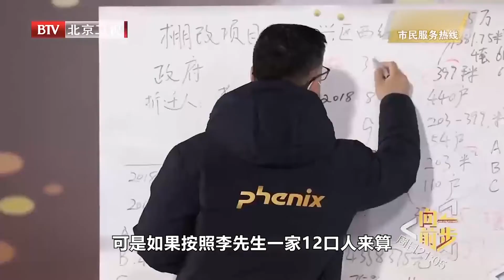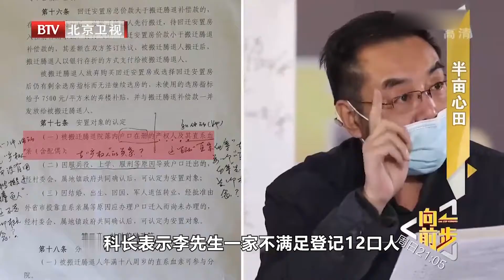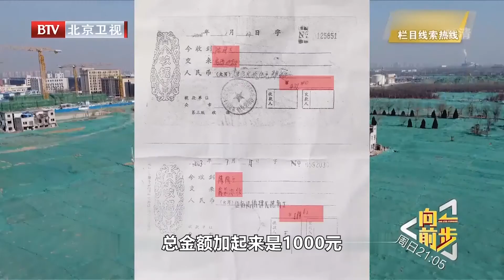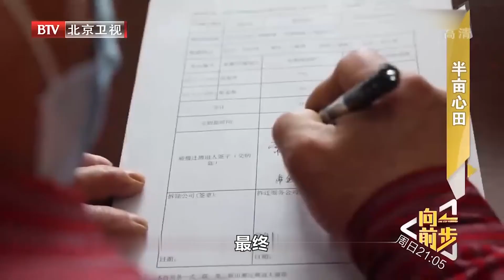北京老房拆迁，拆迁户索要600平新房，直言：一家12口人要安置！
请注意，本视频是专注于讲解社会新闻和奇闻异事，完全符合YouTube社区准则。